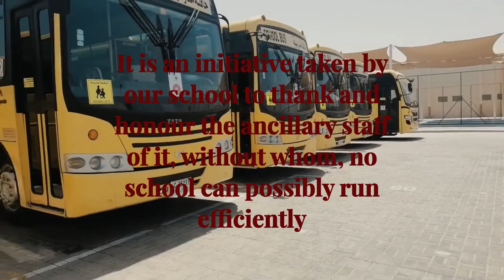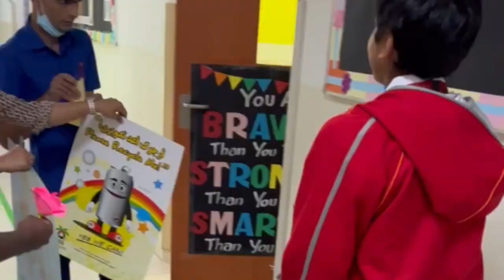Video of Gratitude - 3 May 2023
🎗️Gratitude Video🎗️
‘Coz Credence Cares

The students and staff of Credence High School generously contributed various daily use items, during the month of Ramadan to support the ancillary staff of school.

The bus drivers, nannies, security guards and support staff were thanked for their services with a small gesture by the students.

Here are some lovely memories which we made with them.